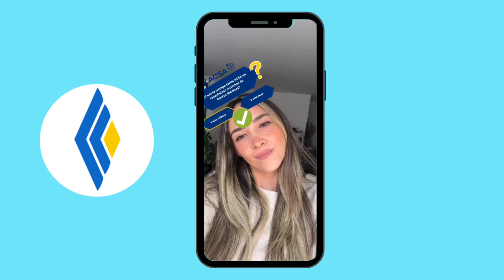Filtro celebración aniversario Acsa